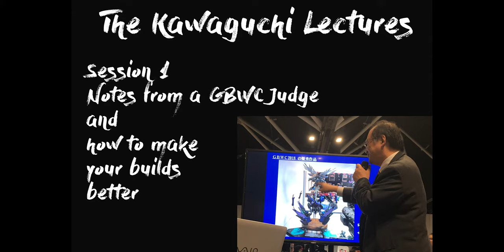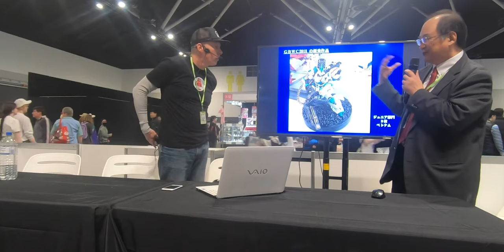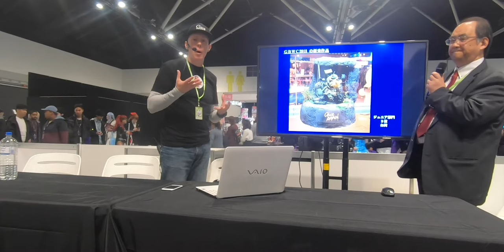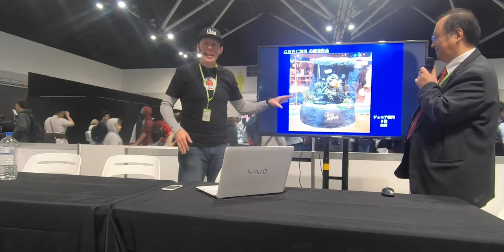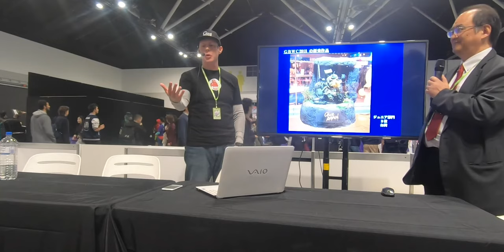plasticoddities presents .:. The Kawaguchi Lectures:- 2018 Top 3 GBWC Junior Finalists Analysis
The Kawaguchi panel lectures at the Australian GBWC leg.

This talk is a repeat of an exclusive talk Kawaguchi Sensei gave in Osaka, Japan earlier this year meaning it's the first time (and probably the only time), it will ever be heard in English thanks to Lincoln Wright of Paint on Plastic fame.

Session 1 goes through the history and background of Bandai's competition previous to and including GBWC along going through the judging process that he employs at every competition that he judges at, including the finals in Japan. He goes on to then go through the judging process he used to gauge the 3 winners for both the Junior and Senior sections at last years finals in Japan.
Whilst he normally does workshop demonstrations at the conventions he visits, it was an absolute pleasure to hear Kawaguchi sensei open up about topics he normally doesn't get to talk about due to the language barrier.
Thanks to Rhyan at Hobbyco and Lincoln at Paint on Plastic for their involvement in this project.

I've done my best with the sound so apologies if you think it's not very good but then, its the first and possibly, the only time this lecture will ever be delivered in English.